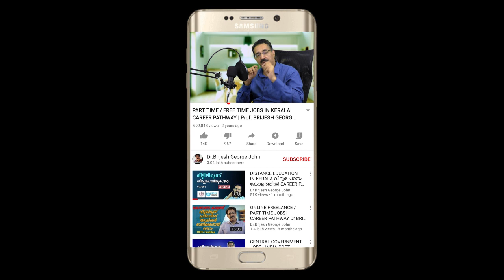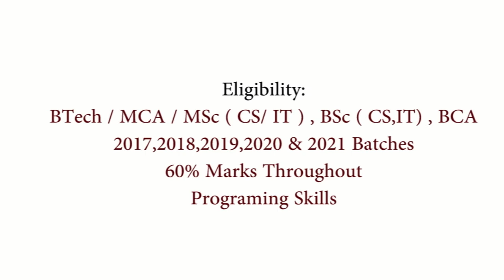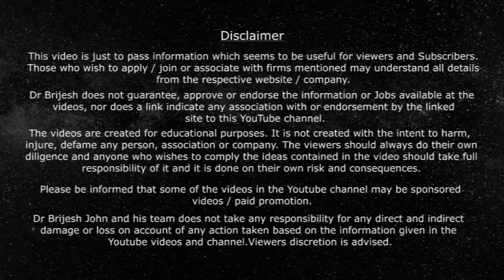ബാങ്ക് ജോലി- BANK JOB- EVEN FRESHERS CAN BECOME DY MANAGER|CAREER PATHWAY|Dr. BRIJESH GEORGE JOHN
To register for Axis bank - Manipal Program / To know more:
Write your Queries to :
Pl note that the details are also given in Axis bank Website- Check career Section

1) Online money making (ഓൺലൈനിലൂടെ  മികച്ച വരുമാനം)
2) Success mantra for Dream Job (സ്വപ്ന ജോലിക്കു വിജയ മന്ത്രങ്ങൾ)